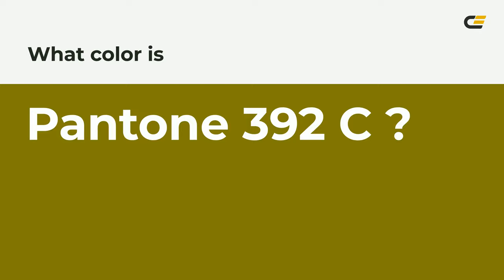color 827a04 hex color - Green color - Cool color 827a04